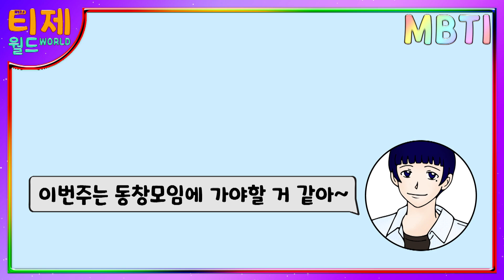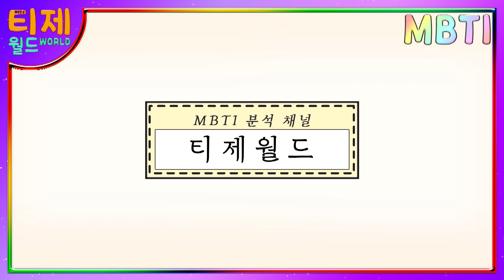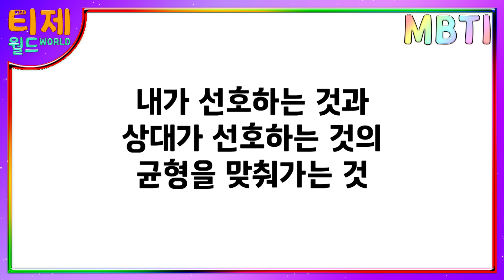[MBTI 케미] INFJ(인프제) INFP(인프피) : 연애 궁합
[재미로 보는 MBTI 케미만화] 65편 - INFJ(인프제) INFP(인프피) : 연애 궁합

- 케미란, 화학반응을 의미하는 Chemistry(케미스트리)에서 시작된 말로,
미디어 속 캐릭터들이 서로 조합이 좋거나 분위기가 좋을때 케미가 좋다라고 많이 사용합니다.

다른 유형의 케미도 앞으로 업로드 예정이니 기대해주세요~

연애궁합표 정리된 이미지는 아래 블로그에서 확인 가능합니다.